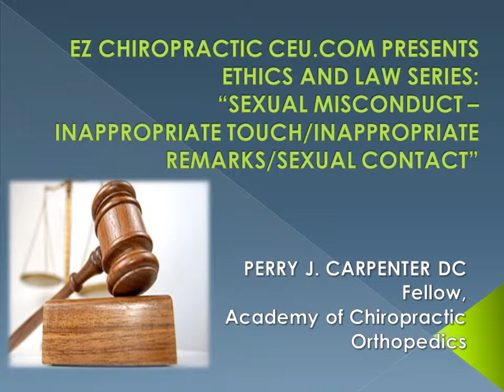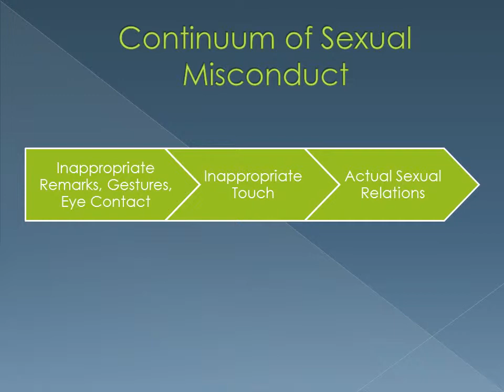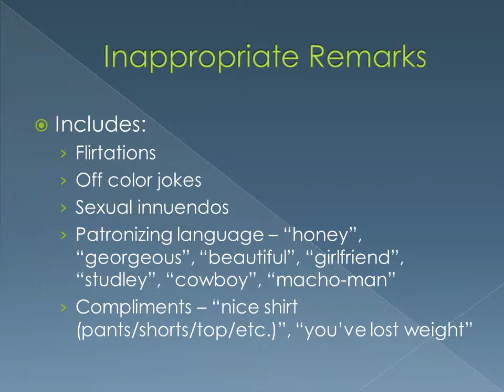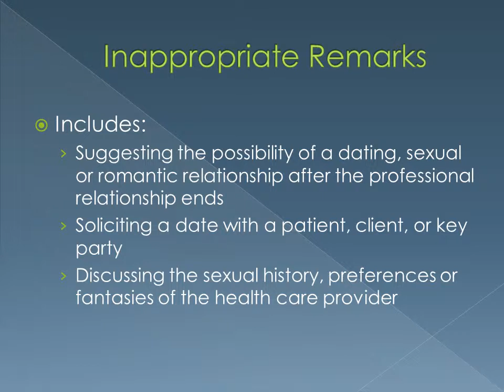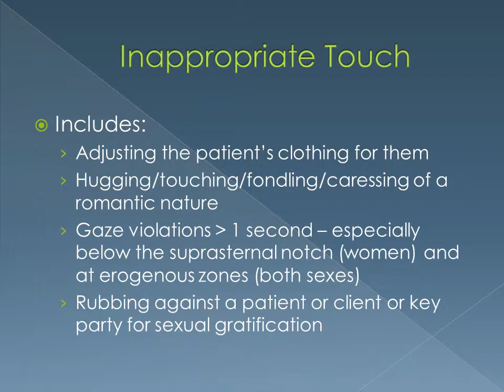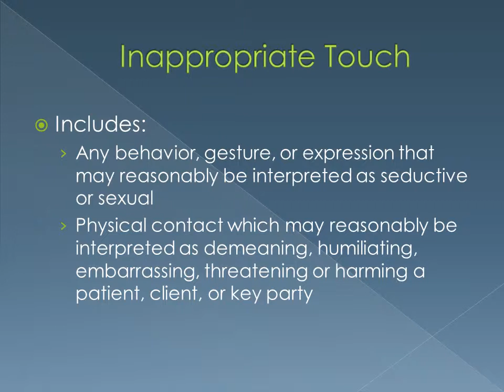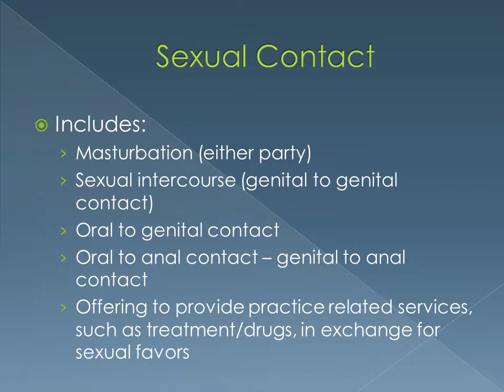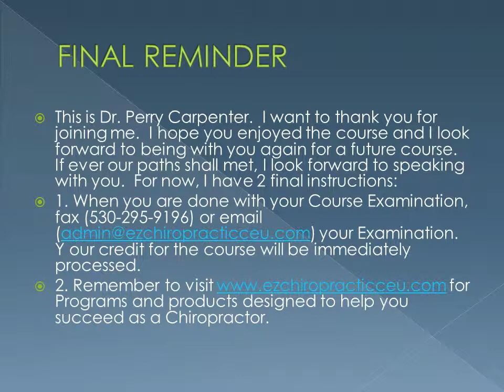Sexual Misconduct - Inappropriate Remarks, Inappropriate Touch, Sexual Contact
The Board of Chiropractic Examiners cites "sexual misconduct" as one of the violations subject to the most severe discipline.  And, as many as 1 in 8 physicians admit to having sexual contact with a current or former patient.  Many more physicians (perhaps yourself!) are guilty of behaving too casually with patients.  Upgrade and elevate your communication and your level of integrity in your doctor:patient relationships.  Protect yourself at all times.  This 2 Hour California Chiropractic Continuing Education Program by Perry J. Carpenter DC satisfies the Board's requirement for 2 hours of annual education on "Ethics & Law."  Refamiliarize yourself with the Board's Rules & Regulations in this critically important area!